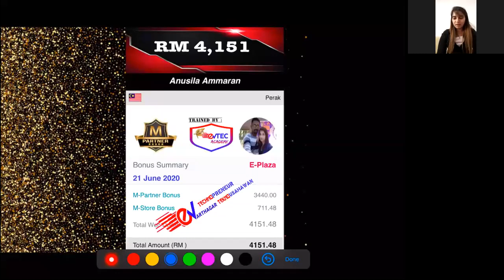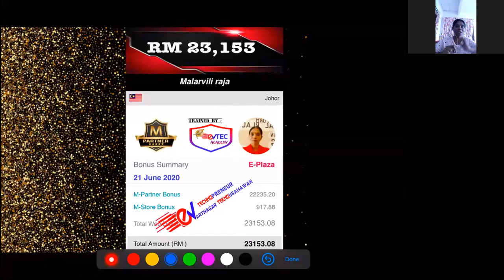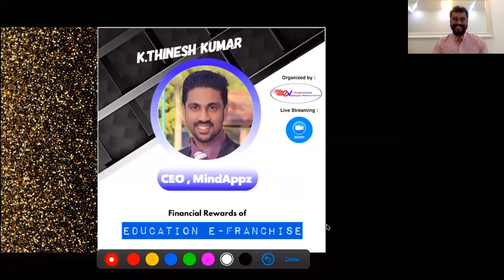eV TEC Academy testimonial 21st june 2020 - anusila & malarvili raja